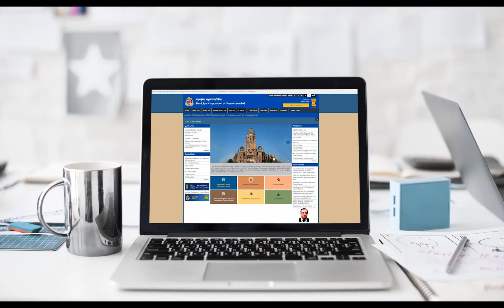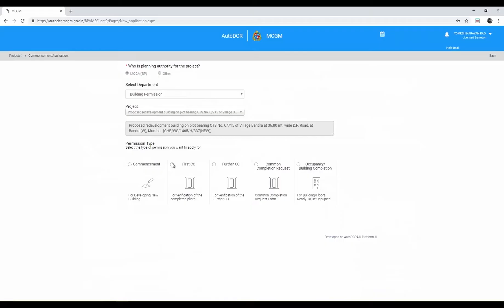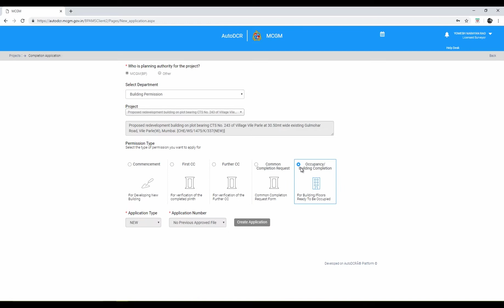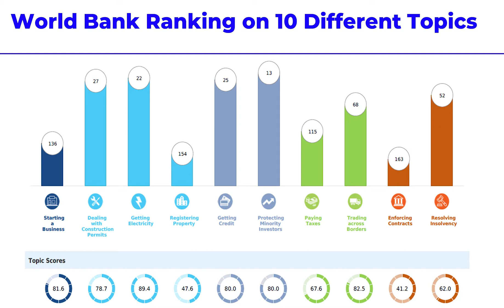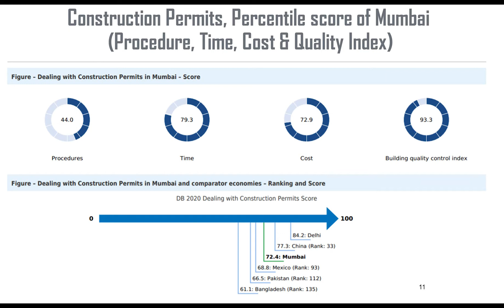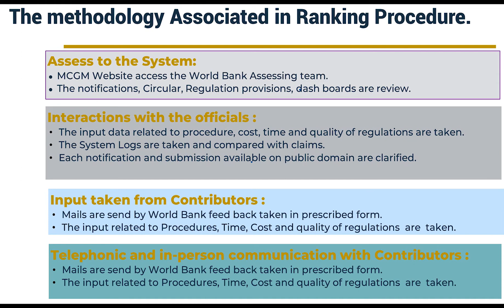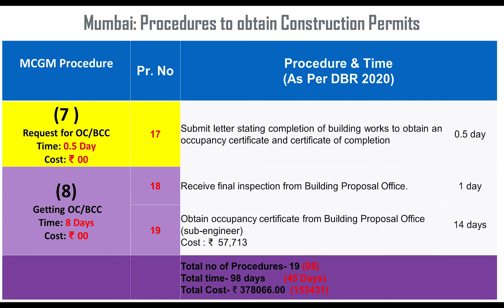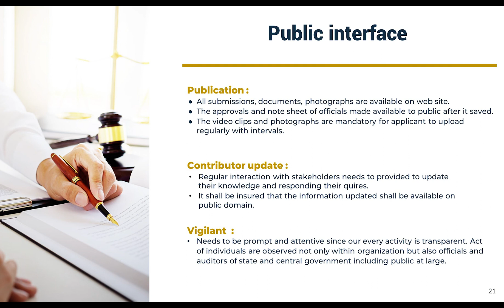Capacity Building For MCGM BP Officials Regarding EODB 2021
This is video regarding ongoing procedures in getting construction permits in MCGM.
This video is also covered the procedures time, cost & quality of regulation for getting construction permission of entire construction cycle.